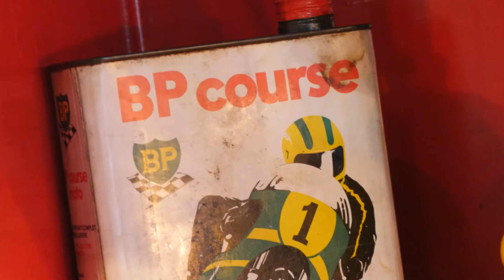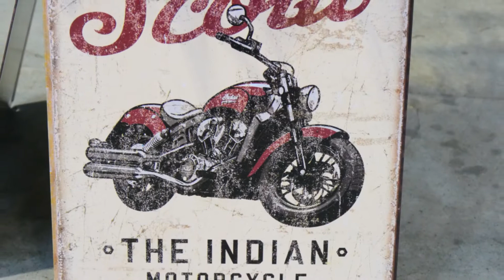FESTIVAL DE LA MOTO MONS 2017